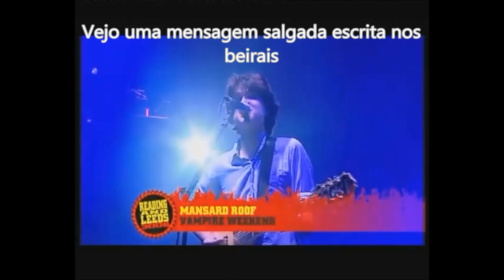Vampire Weekend - "Mansard Roof" (Legendas Em Português)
A canção "Mansard Roof" foi composta por Christopher Joseph Baio, Christopher William Tomson, Ezra Koenig e Rostam Batmanglij e gravada pela banda Vampire Weekend em seu autointitulado álbum de estreia, lançado em 2008.

A performance do vídeo foi gravada ao vivo no festival de Reading, Inglaterra, em 22 de agosto de 2008.

Vídeo editado em 17 de julho de 2024.